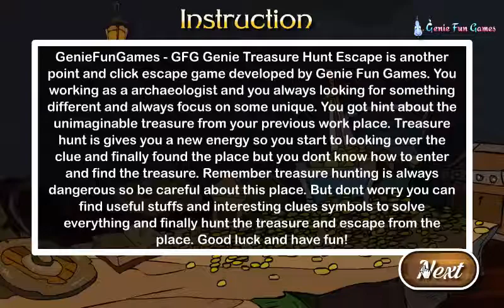Genie Treasure Hunt Escape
GenieFunGames - GFG Genie Treasure Hunt Escape is another point and click escape game developed by Genie Fun Games. You working as a archaeologist and you always looking for something different and always focus on some unique. You got hint about the unimaginable treasure from your previous work place. Treasure hunt is gives you a new energy so you start to looking over the clue and finally found the place but you dont know how to enter and find the treasure. Remember treasure hunting is always dangerous so be careful about this place. But dont worry you can find useful stuffs and interesting clues symbols to solve everything and finally hunt the treasure and escape from the place. Good luck and have fun!